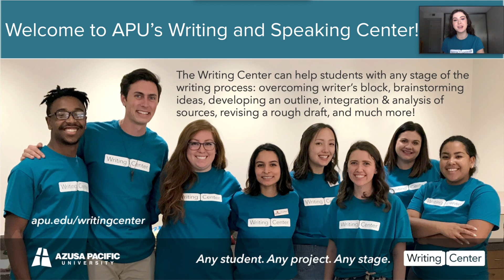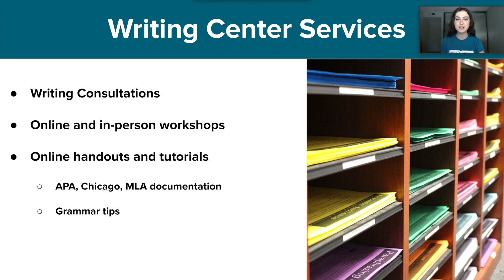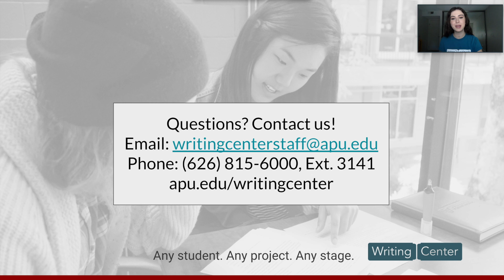Writing and Speaking Center 101 - 4 minutes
Writing and Speaking Center | Azusa Pacific University